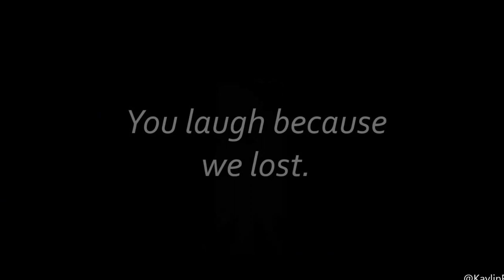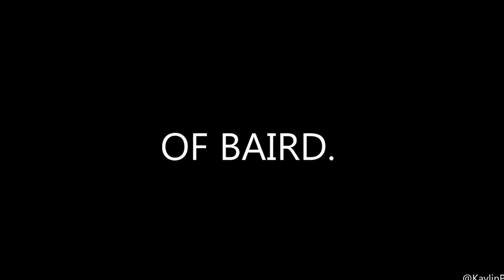Baird House 2017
Baird House is sure that you have not seen the last of them.

Thank you to Kaylin Port for putting this together.